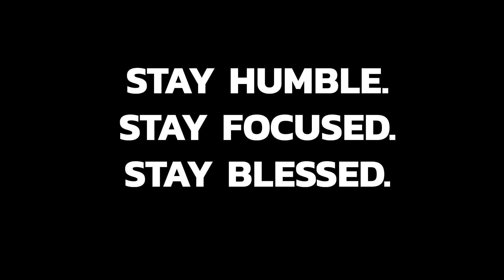[FREE] Rod Wave Type Beat "Bless Me" (Prod. Guillermo)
you are not permitted to copyright as guillermo is the creator of this beat ●💰Lease this beat tagless